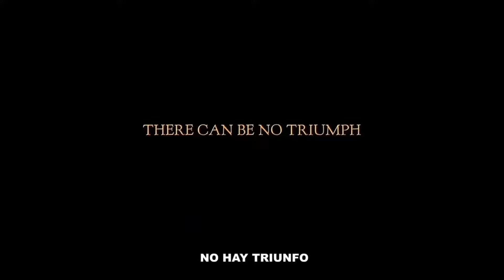El Señor de los Anillos 3: El Retorno del Rey (Trailer español)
Año: 2003
Actores: Elijah Wood,  Viggo Mortensen,  Ian McKellen,  Sean Astin,  Andy Serkis, John Rhys-Davies,  Orlando Bloom,  John Noble
Sinopsis:
Las fuerzas de Saruman han sido destruidas, y su fortaleza sitiada. Ha llegado el momento de decidir el destino de la Tierra Media, y, por primera vez, parece que hay una pequeña esperanza. El interés del señor oscuro Sauron se centra ahora en Gondor, el último reducto de los hombres, cuyo trono será reclamado por Aragorn. Sauron se dispone a lanzar un ataque decisivo contra Gondor. Mientras tanto, Frodo y Sam continuan su camino hacia Mordor, con la esperanza de llegar al Monte del Destino.